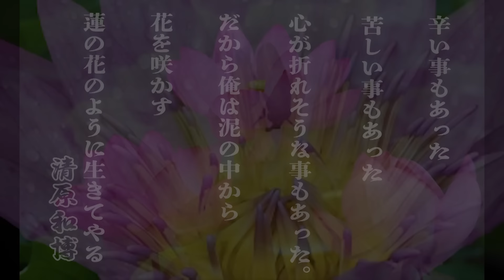【清原和博!!初投稿】必ずどん底から這い上がってみせます!!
辛い事もあった。
苦しいこともあった。
心が折れそうなこともあった。
だから俺は泥の中から、花を咲かす。
蓮の花のように生きてやる。

35年前に西武ライオンズに入団発表した本日12月12日。
清原和博が前を向いて進んでいく姿をみなさんにお届け出来れば幸いです。

「清ちゃんスポーツ」本日始動⚾

⚾清原和博Twitter
音源協力：matty(ソナーポケット)
チャンネルに関するお問合せは以下のいずれかにご連絡お願い致します。